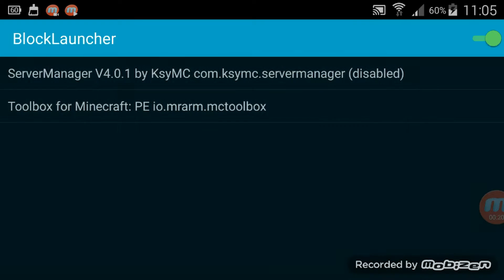How to hack in minecraft pe 13.1 skywar server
video link
how to download minecraft pe 13.1 mod for hacking:
Hack  server
IP:pe.hypixel.net
Port:(default)